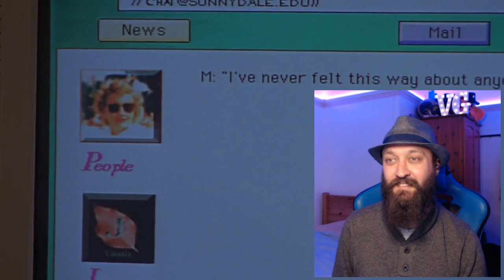1x8 Buffy the Vampire Slayer First Time Reaction - I, Robot... You, Jane!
My Mail Box is Now OPEN!  Find the Address and other info here! -

Artist: UnderwaterBeats
Track: Evolution